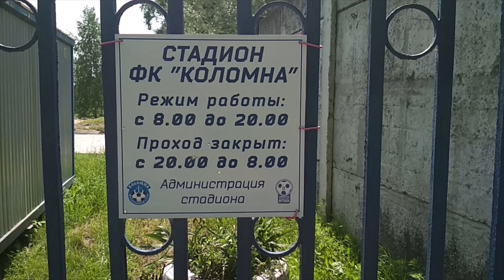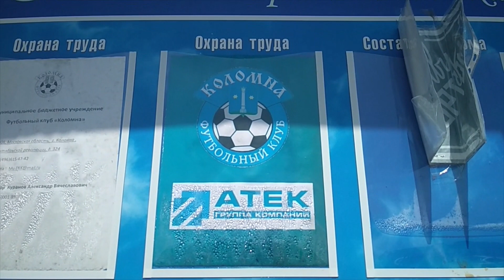Реконструкция стадиона в Щурове: что там сейчас?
"Футбол в Коломне" побывал в микрорайоне Щурово, где в 2020 году будет проведена масштабная реконструкция спортивного комплекса "Цементник"